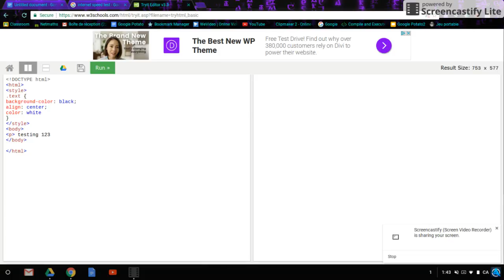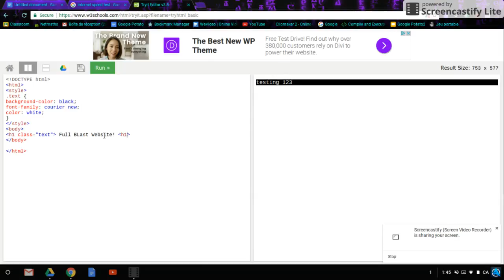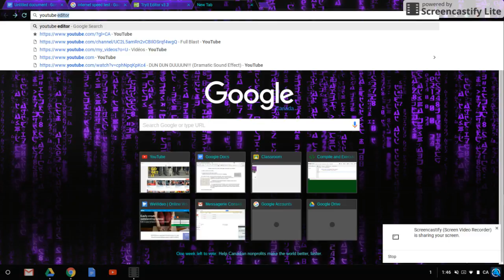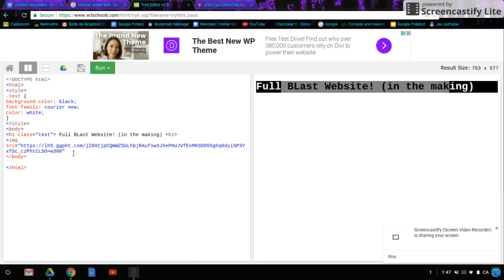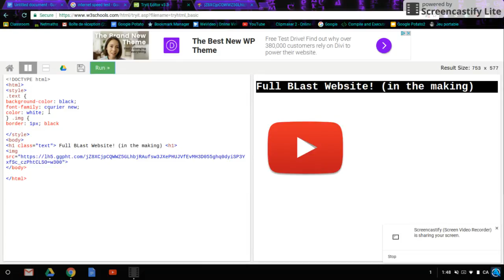Website in the making yeee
Get ready boiz! reupload cuz i had my personal stuff in the original.